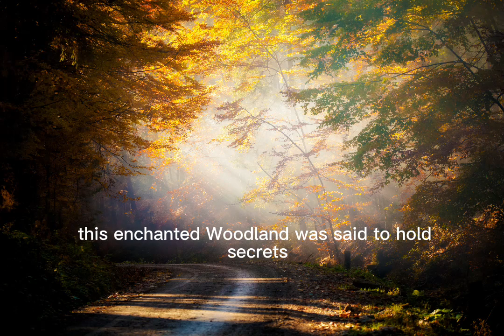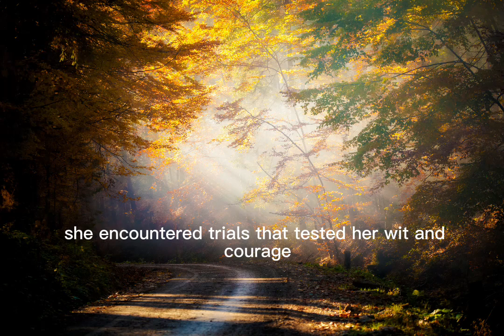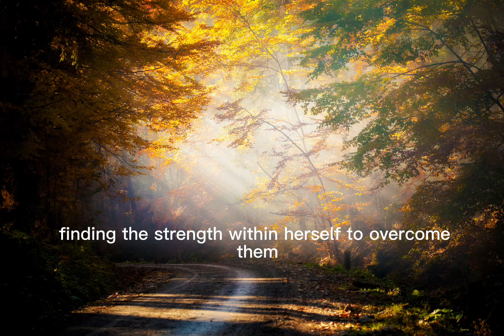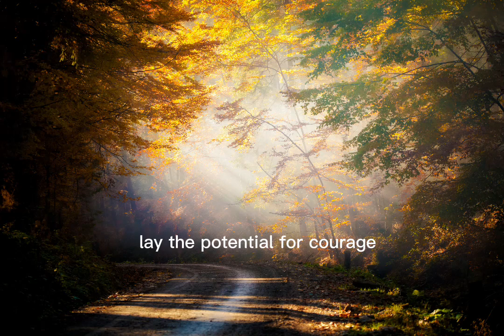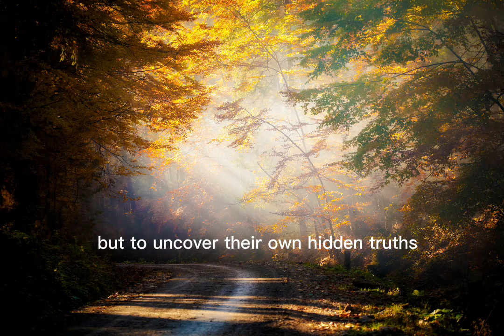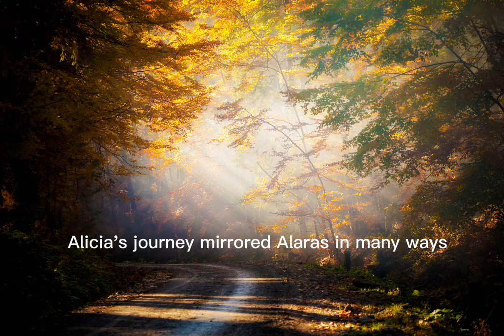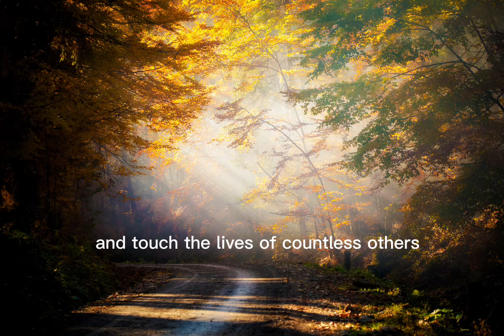English story for listening | The Whispering Woods | B1-B2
Enhance your English language skills by refining your reading, listening, and pronunciation abilities. This resource is designed for both beginners and professionals, offering a valuable practice platform. The more consistently you practice, the greater your English fluency will become. Immerse yourself in engaging stories while simultaneously advancing your English proficiency.